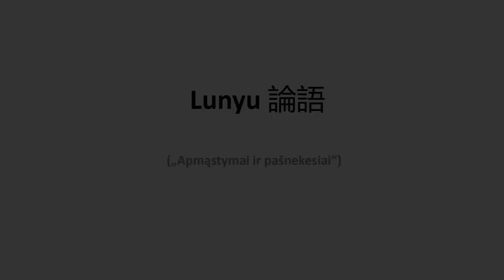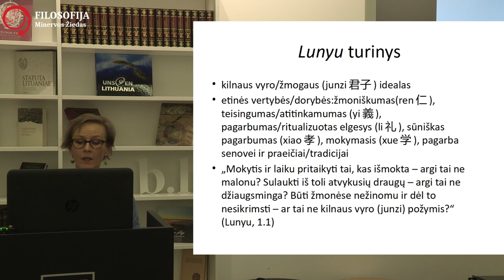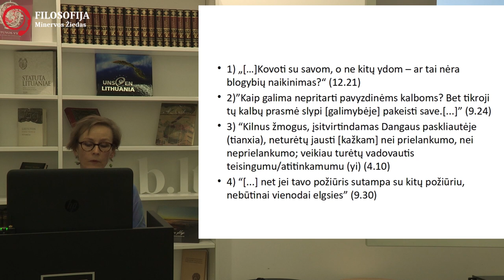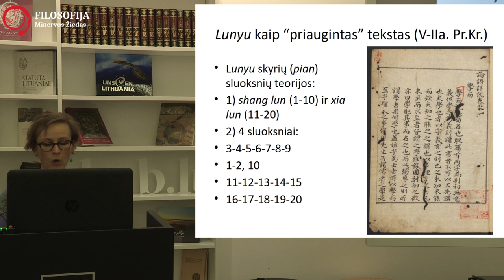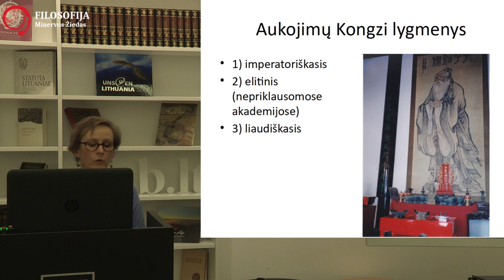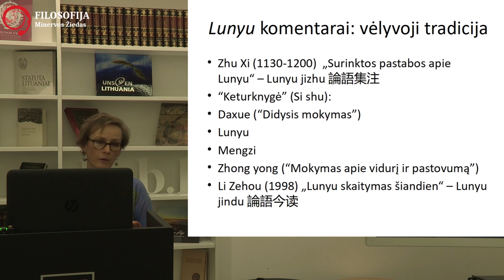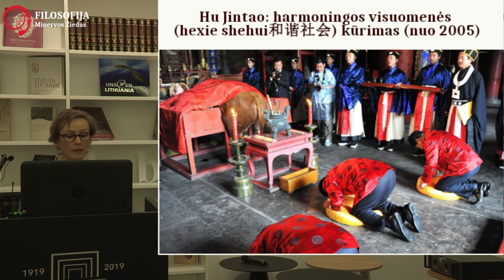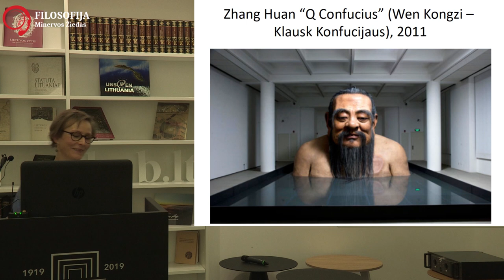Doc. Loreta Poškaitė: Konfucijaus „Apmąstymai ir pašnekesiai“ (Lun Yu)